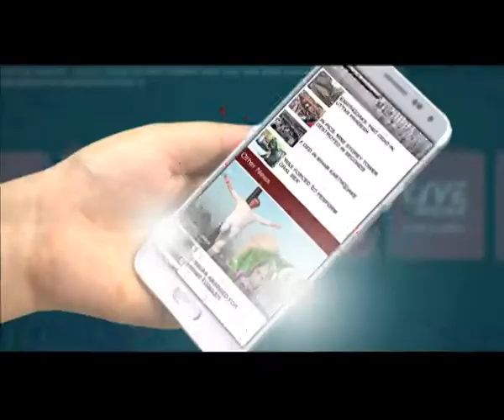LIVE INDIA DIGITAL PROMO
Live india app